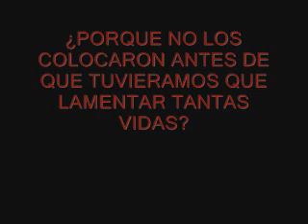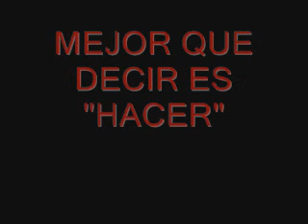MEJOR QUE DECIR ES "HACER"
MEJOR QUE DENUNCIAR "ES HACER"